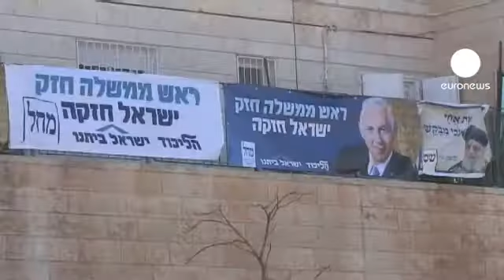Jüdische Siedler hoffen auf neues Mandat für Netanjahu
Eine weitere Amtszeit Benjamin Netanjahus käme ihnen nur gelegen: Den jüdischen Siedlern im Westjordanland hat Israels Ministerpräsident versprochen, dass keine ihrer Siedlungen geräumt werde, wenn er im Amt bleibt. Gut eine halbe Million jüdische Siedler leben inzwischen im Westjordanland und in Ost-Jerusalem.

Eine der größten jüdischen Siedlungen im Westjordanland ist Maale Adummim. Wenige Kilometer östlich von Jerusalem gelegen, Mitte der siebziger Jahre gegründet, heute gilt sie als Stadt. Was die Wähler hier umtreibt:

"Den meisten geht es um die wirtschaftlichen Probleme. Alle wissen, dass es nach den Wahlen Kürzungen geben wird, deshalb ist es ihnen sowieso egal."

"Alle Israelis sind für das rechte Lager, nicht für die Linken. Wenn Netanjahu siegt, wenn er stark ist, dann wird er für den Friedensprozess mehr tun als die andere Seite."

Palästinenser und Politikforscher erwarten das Gegenteil. Und selbst wenn sie es sich deswegen mit ihrem wichtigsten Partner, den USA, verscherzt: Eine Regierung Netanjahu 2 wird an der gegenwärtigen Siedlungspolitik festhalten.